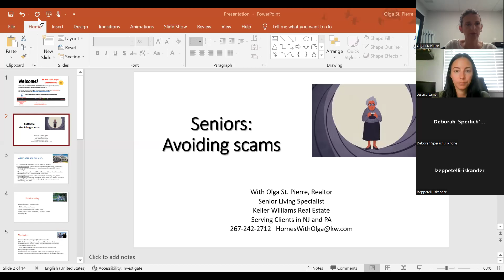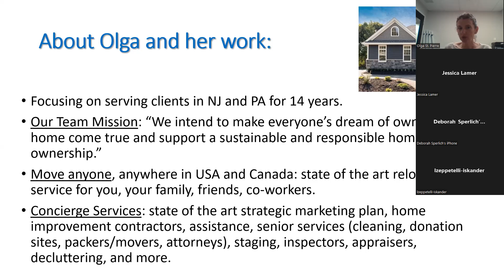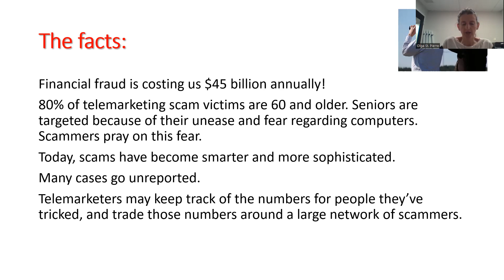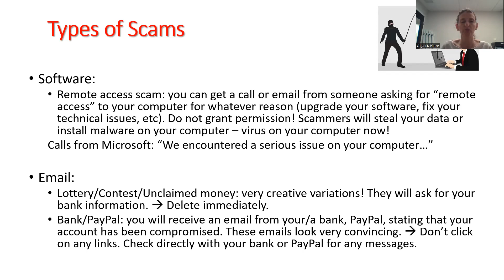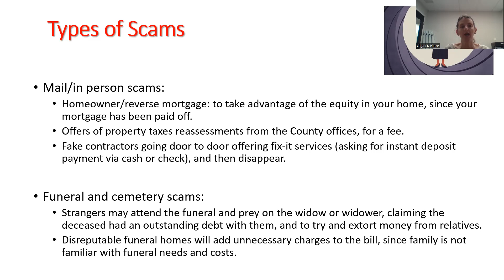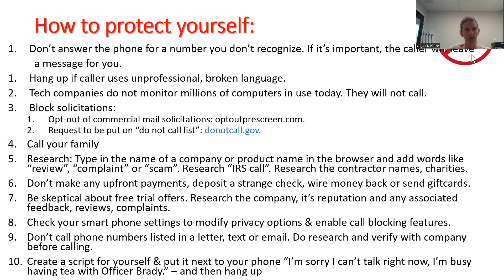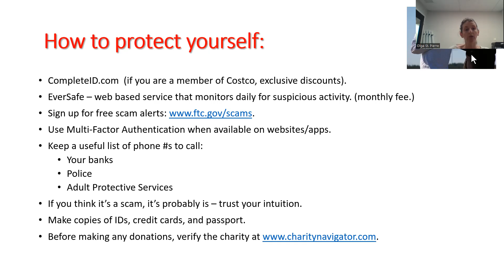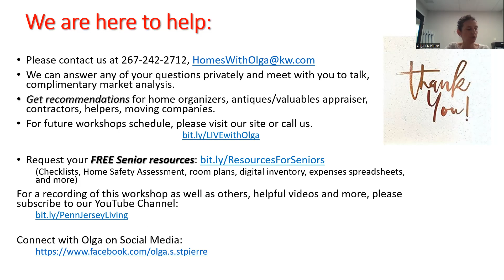ATTENTION: BE Aware of Scams for Seniors!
Scammers are out in full force and won't stop, so be ready! Watch this video for top most common scam types and how to be READY to knock them down! Plus tips if you have been a victim of a scam.

Join us on our free weekly Zoom workshops!
👉 Free home updating consultation
👉Free market analysis of your home and neighborhood
👉 Free update on current home trends
👉 Free concierge service!
👉Free contractor recommendations!
👉Free relocation service in US and Canada!